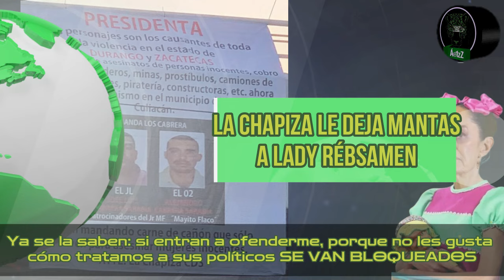Los Chapitos le dejan narcomantas a Claudia Sheinbaum en Culiacán, Sinaloa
Los Chapitos le dejan mensaje a Claudia Sheinbaum en Culiacán. Son por lo menos tres narcomantas donde señalan a los Cabrera de ser los responsables de la violencia en Zacatecas y Durango, además de querer hacer lo mismo en Culichi y Mazatlán. Dicen que financian al Mayo Flaco. Sigue la guerra en Sinaloa.